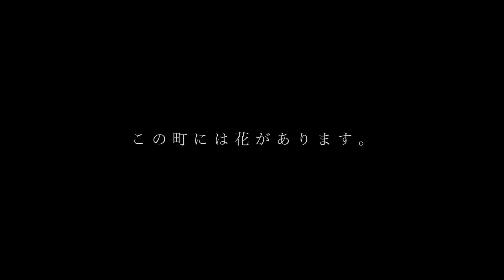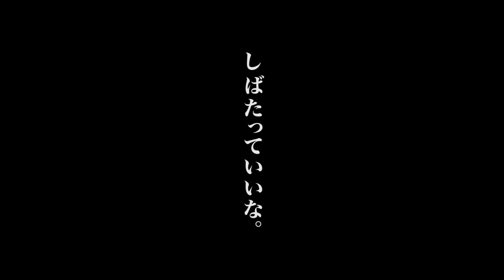「しばたっていいな」